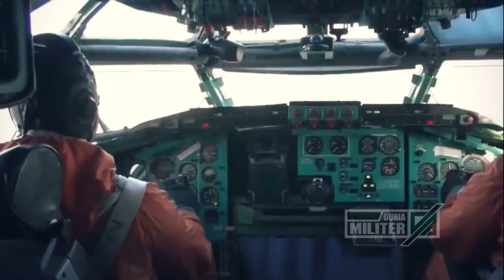BERITA TERBARU ~ INTAI PERGERAKAN BARAT, RUSIA KERAHKAN INI...